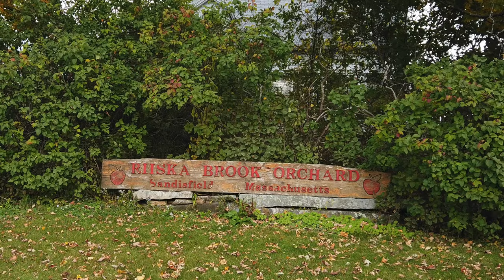Apple Harvest Season Aerial Video, Riiska Brook Orchard Oct 2019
Apple harvest season here in western Massachusetts. Here is a short aerial video during peak autumn foliage of a local orchard (Riiska Brook Orchard in Sandisfield, Ma).
Great selection of apple varieties. Farm made Apple Cider and hot fresh Cider Donuts.
A wonderful view of Berkshire hills and valleys. Awesome family and dog-friendly place to pick your own apples while enjoying the beautiful secluded country landscape or select farm picked varieties in the orchard store.
Friendly farm family, a wonderful New England treat.

Video Media Equipment: DJI Phantom 4 Pro and DJI Osmo Pocket